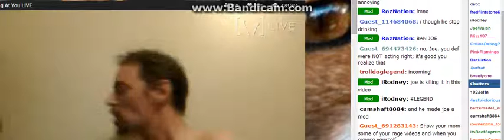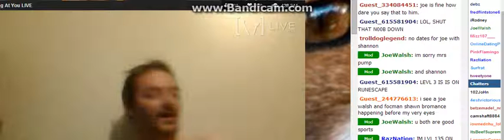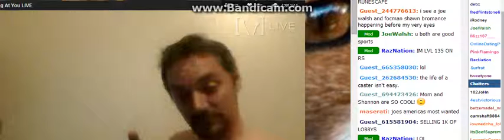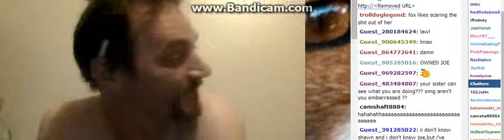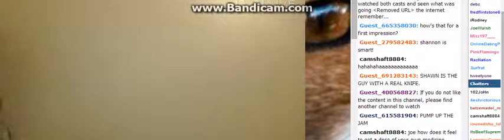F0xMan Watching J0e's Vide0